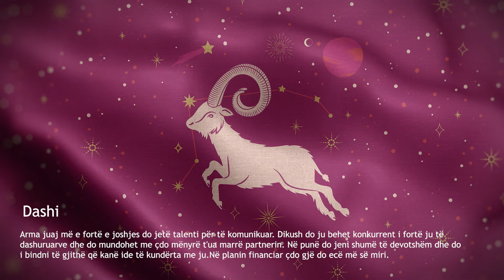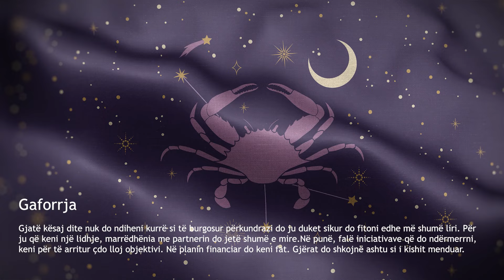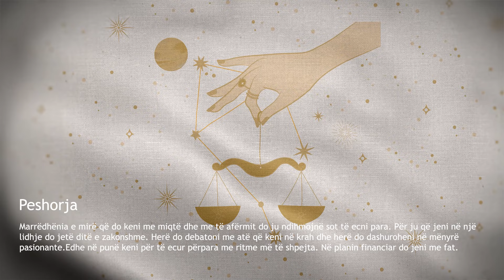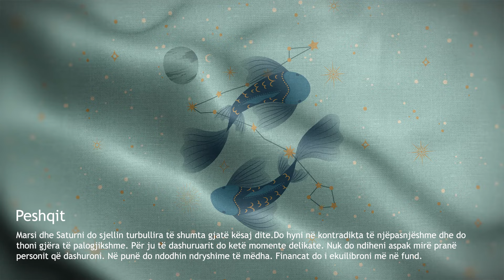Horoskopi ditor 07 nëntor 2024